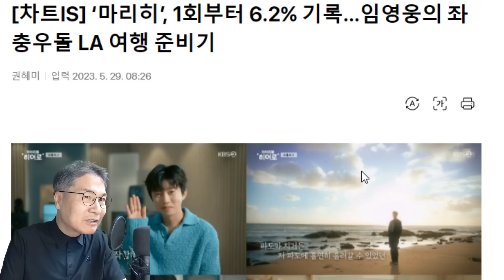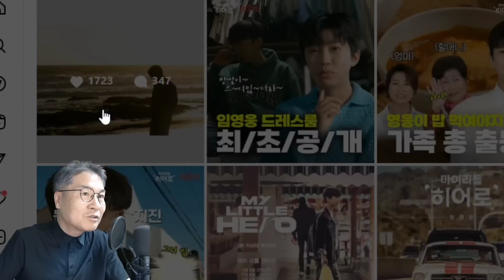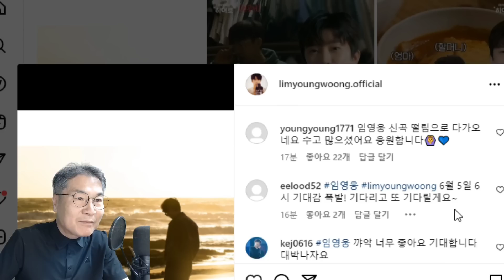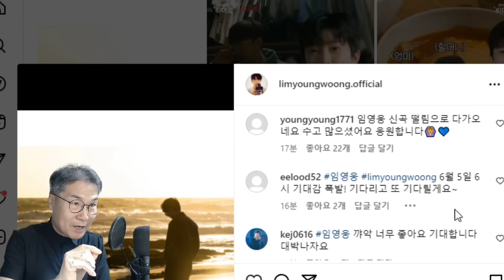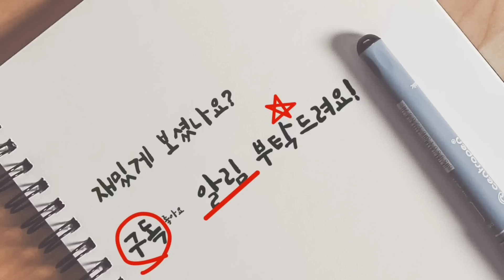임영웅 정규2집 신곡 공개 일정 확정! 6월 5일 오후 6시, 팬들 난리났다! D-8, 초초대박 확신!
임영웅 정규2집 발매 일정 확정! 6월 5일 오후 6시, 팬들 난리났다! D-8, 초초대박 확신!